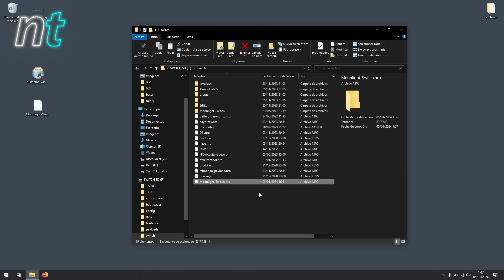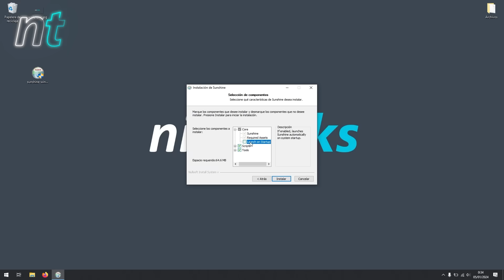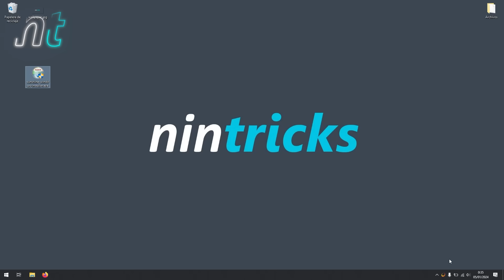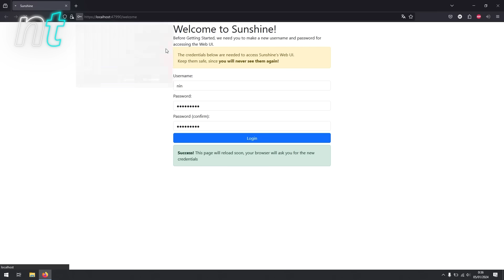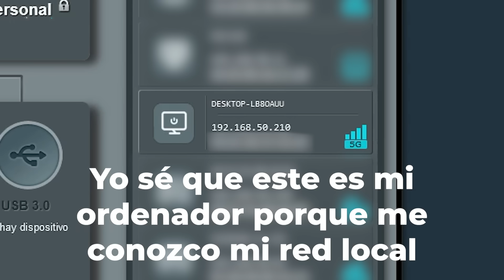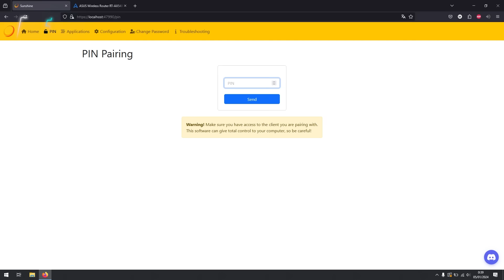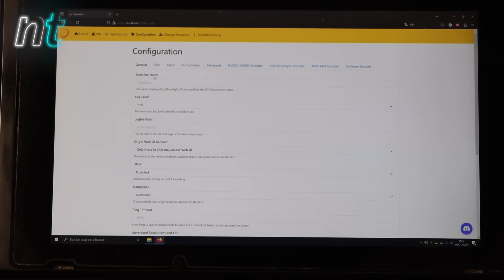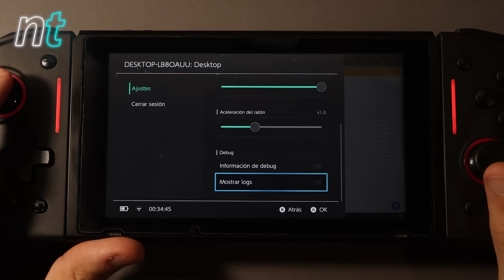JUEGA EN TU PC (y más) desde la $WITCH - Tutorial Moonlight y Sunshine